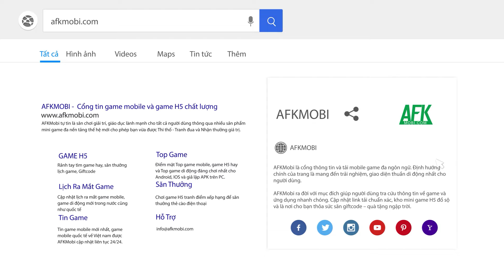Trải nghiệm Apex Girls: Sức mạnh nữ quyền – Game gacha anime nổi bật vừa mới ra mắt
(Game nhập vai đấu tướng chiến thuật) Apex Girls là một game nhập vai chiến thuật phong cách gacha anime cho bạn tham gia vào hành trình giải cứu thế giới cùng các nữ chiến binh xinh đẹp.